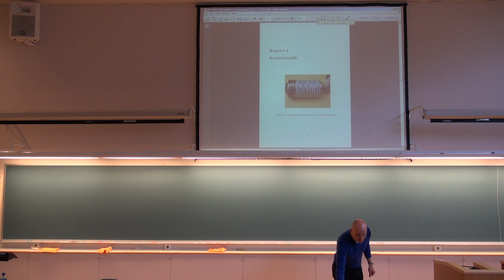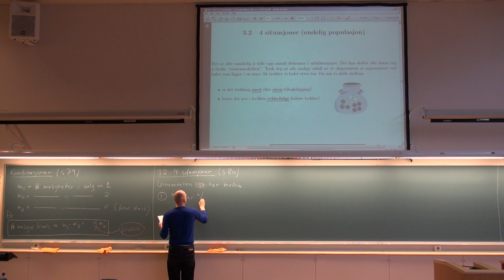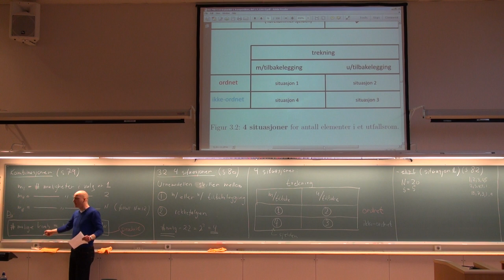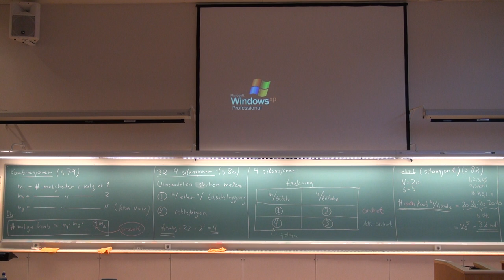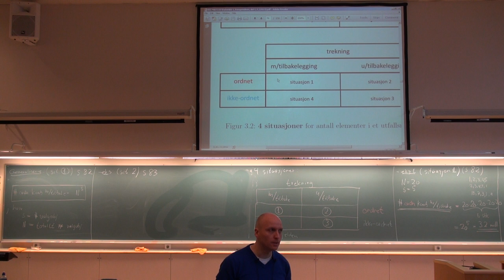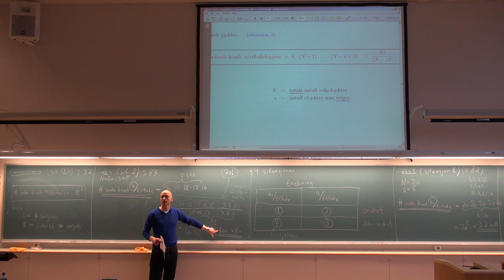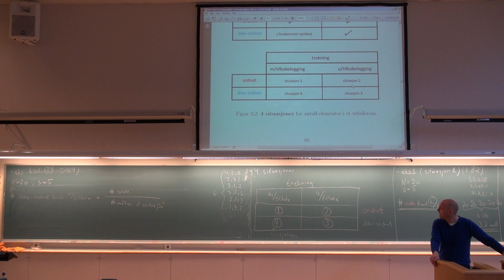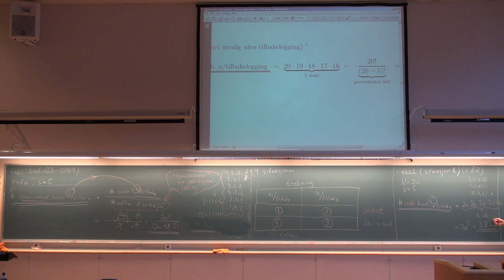302 Forelesning, (31. jan. 2013)